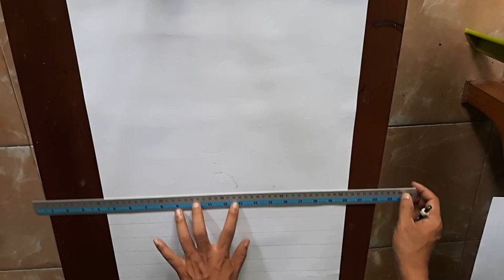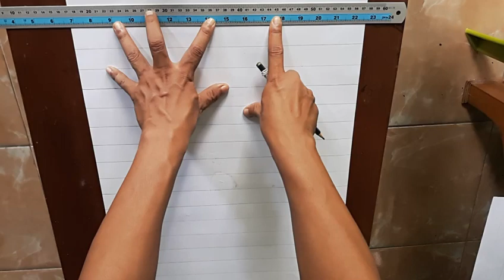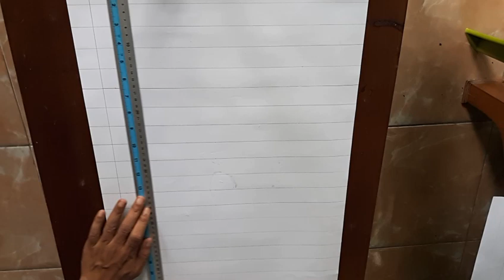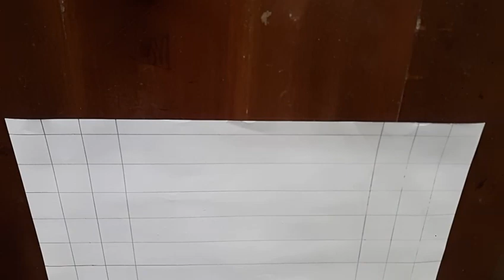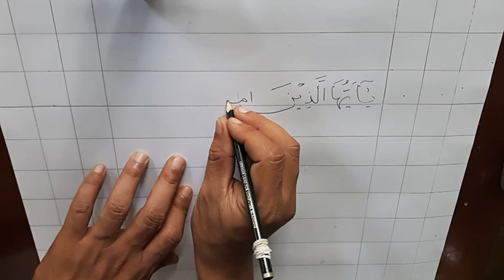MEMBUAT POLA KALIGRAFI HIASAN MUSHAF UKURAN A2 PERSIAPAN LOMBA SMP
CARA MEMBUAT POLA HIASAN MUSHAF SURAT AL MUJADALAH AYAT 11 SEBAGAI PERSIAPAN MENGIKUTI LOMBA TINGKAT KECAMATAN PURWADADI CIAMIS.